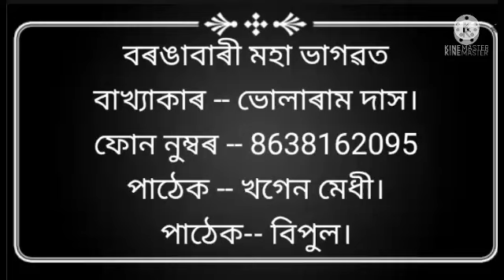Bhularam Das Bhagawat path contact no.8638162095